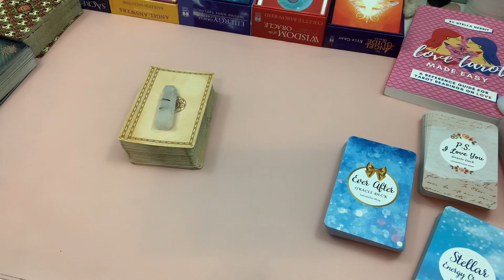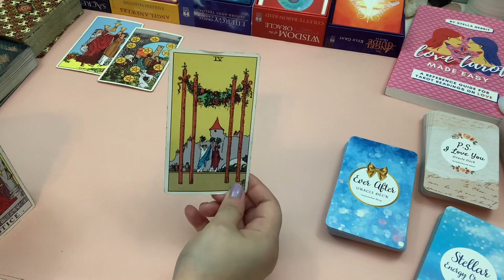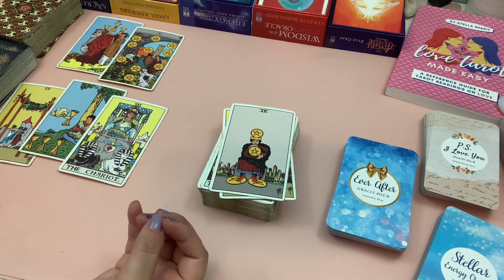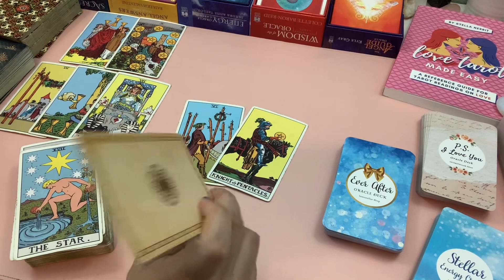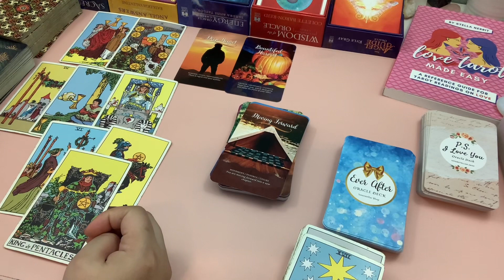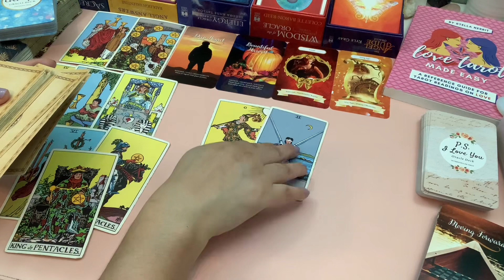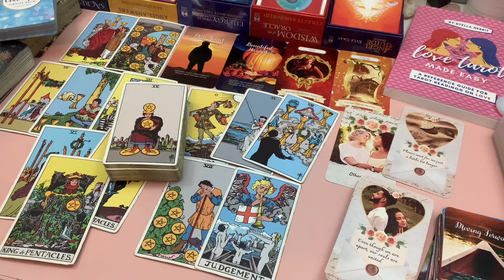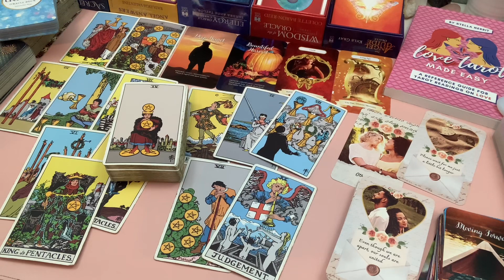SCORPIO💕"Please wait a little longer"~Tower ahead but will they act? | September 2022 Tarot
Oracle Decks
❤️If you'd like to leave a donation, swipe right on the menu under the video title and click on the 'THANKS' button. I appreciate your support!
🔗 For links to my Etsy Shop, Website, Social Media & Tarot Resources